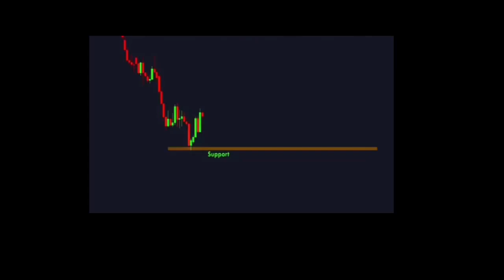🍅 structure trading strategy rising wedge